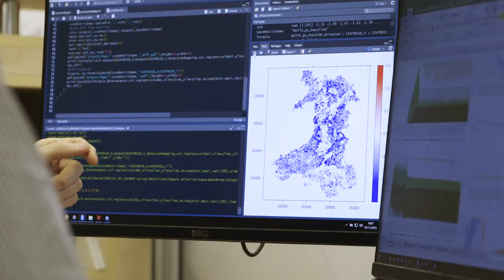Sustainable Agriculture - science challenge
We work with farmers to monitor the impact of agriculture on the environment, understand the limitations of food production issues and develop new sustainable farming systems.